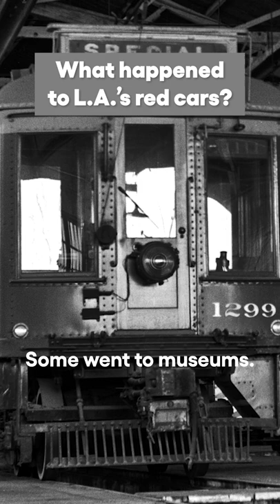What Happened to L.A.'s Red Cars? | Lost LA | KCET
Why did Los Angeles dismantle one of the greatest rail transit systems in the nation?